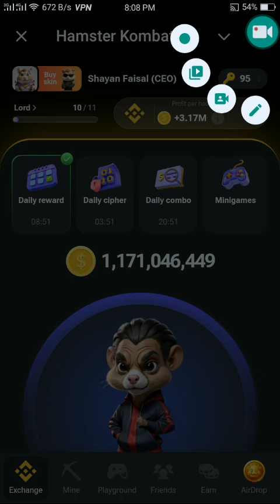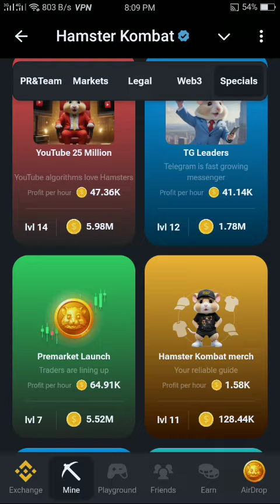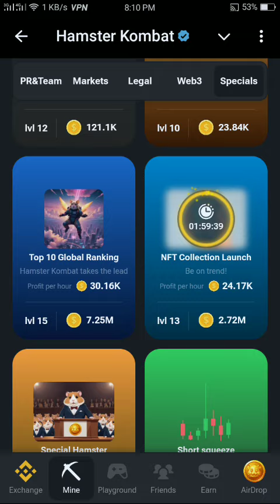hamster Kombat daily combo card today September 16 and 17 September